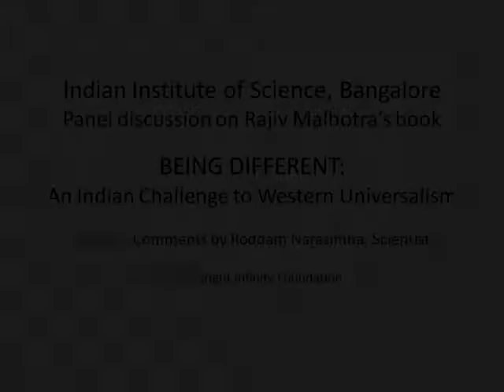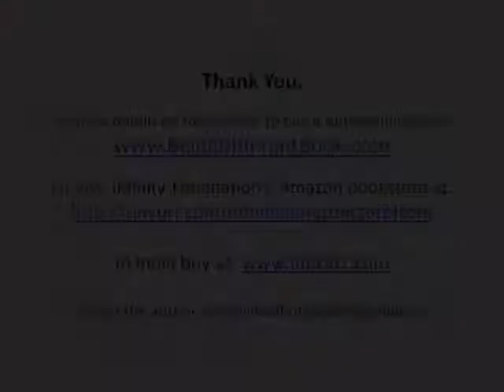Part 3/4 - Rajiv Malhotra Talk at IISc - Comments by Roddam Narasimha, Scientist